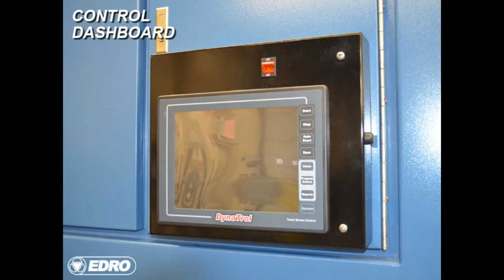Product Video - CSL450 Open Pocket Tilting Soft Mount Washer-Extractor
- The EDRO DynaWash® CSL450 open pocket soft mount tilting washer-extractor features a direct V-belt, inverter with single 50hp motor drive setup, DynaMount shock-and-spring suspension mounting and optional DynOzone – DynaWash® Ozone System.

The DynOzone - DynaWash® Ozone System featuring Power Cell technology is perhaps the most efficient method available to produce and deliver a consistent output of ozone gas to a washer.

The inverter with single-motor drive eliminates 75% of drive components compared to multi-motor/clutch/gear configurations and increases the washer’s available speeds.  The programmable inverter-drive inputs can produce a variety of jog, wash, drain, distribution and extract output speeds, allowing the machine to be tailored to exact laundering requirements.  The inverter’s soft start reduces amperage demand during starts, stops, acceleration and deceleration, while lowering normal operating running draw.

EDRO's state-of-the-art DynaTrol touch screen control features Human Machine Interface (HMi) control technology.  The unit is coupled with an Electronic Logic Controller (ELC) using ladder logic control code.  The new algorithm timing extract step of the ELC software has been updated to give improved conservation efficiency.

Unlike conventional rebalancing software technology, the new software allows the ELC code and variable frequency drive to pre-distribute the load more evenly for consistent and uniform extract results.  This feature is accomplished through field programmable timing settings of the algorithm extract logic.  Fewer imbalances in extract steps mean improved production efficiency through faster cycles and less wear on the machine from potentially damaging out-of-balance vibration.

This is a great energy-conscious feature as fewer extract step imbalances mean great water and energy conservation savings.  The control features a 50-program memory, and is network capable and field programmable.  The control also features advanced troubleshooting debug screens for productivity reporting and maintenance.

The machine also features a dual-pivot point, air-bag tilting mechanism with 39.5-inch Autoswing door to facilitate a 15-degree loading and unloading process.  Industrial-strength components are chosen for continual operation and minimal downtime.

Typical installations for the CSL450 include resort and hotel laundries, and commercial, industrial and uniform rental laundries.

For more information on EDRO Corporation's CSL450 open pocket soft mount washer-extractor, please